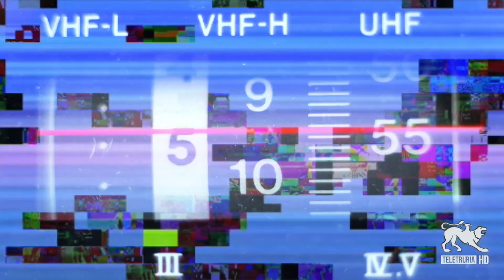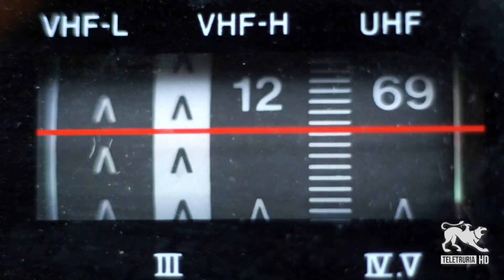#9:10 di Teletruria